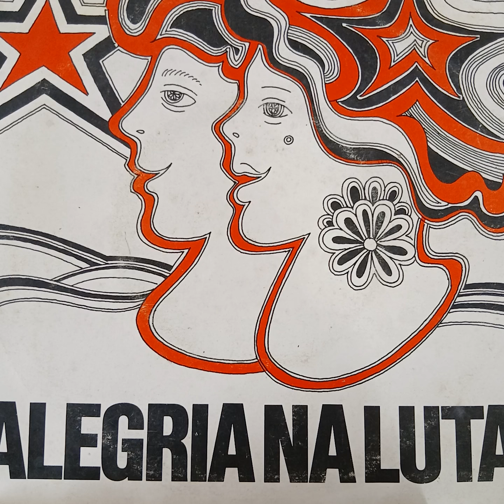ALEGRIA NA LUTA-FERNANDO TORDO E COROS